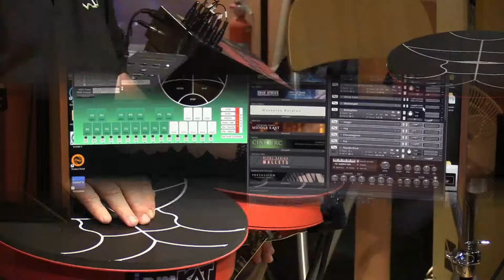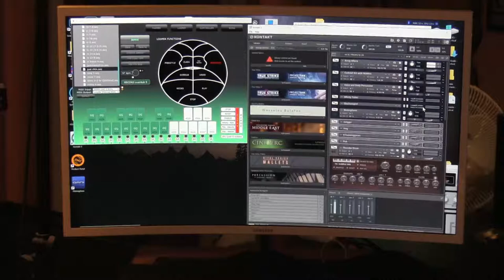KATalyst Demo : jamKAT and Kontakt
Preview of the KATalyst Software Suite using the jamKAT and Kontakt